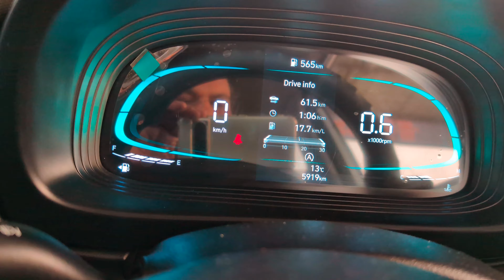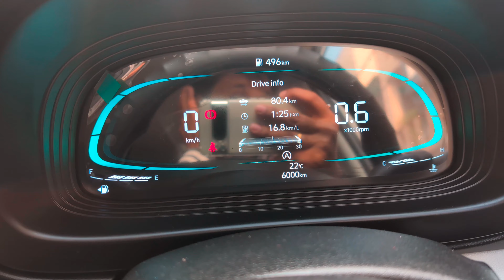अजमेर से खाटू श्याम जी दर्शन | Ajmer to Khatu Shyam Ji Road Trip Via Jaipur| हारे का सहारा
Ajmer to Khatu Shyam ji darshan by road | Khatu Shyam ji darshan| Jaipur to Khatu Shyam ji darshan

Musician: ASHUTOSH